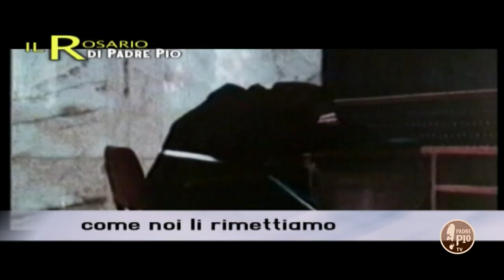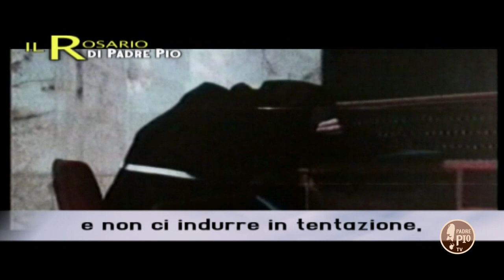Il Santo ROSARIO di Padre Pio (Misteri Dolorosi)